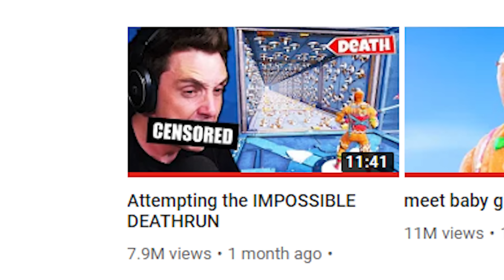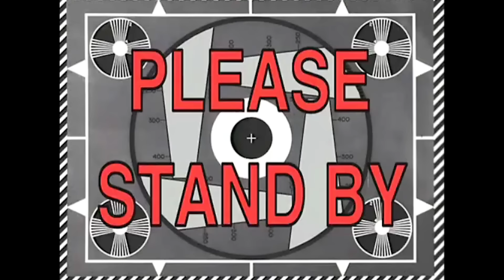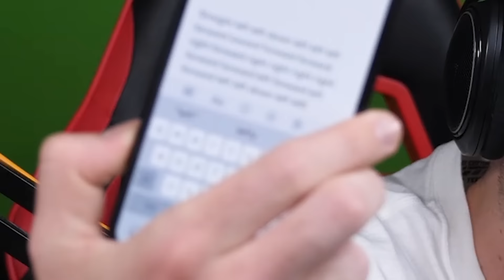18 minutes of lazarbeam hating life